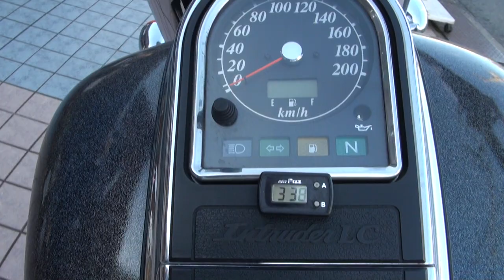VANCE＆HINESサウンドを聞け 1999 Suzuki・Intruder1500Legendary Classic 1999 スズキ・イントルーダー 1500レジェンダリークラシック VY51A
VANCE＆HINESサウンドを聞け　1999 Suzuki・Intruder1500Legendary Classic　1999 スズキ・イントルーダー 1500レジェンダリークラシック　VY51A　1999 Suzuki・VL1500 Intruder LC　バンス＆ハインズ　滋賀県